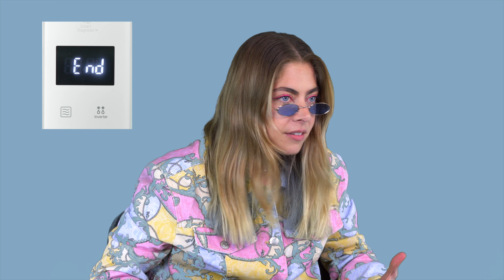Sofia Thompson - 10 Cosas que no sabes de mi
Un poco sobre mi  🖤,  unas cosas más privadas que otras, pero todas son facts que me han sucedido y representan una parte de mi vida 🦄